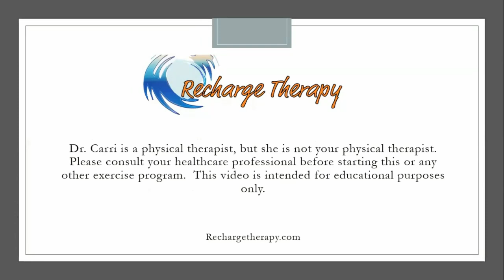6 Ways To Relieve Pain Without Medication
Many of my clients don't want to use pain medication and I had this discussion many times recently, so I decided to share it here, too.
6 ways to relieve your pain without pain medication.
Let me know which method you like to use.

Schedule a virtual visit with Dr. Carri